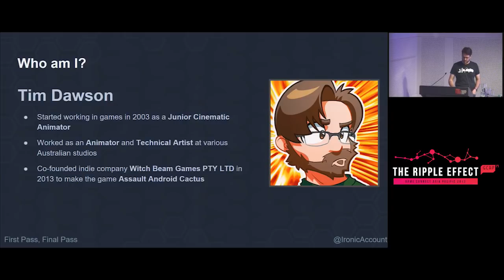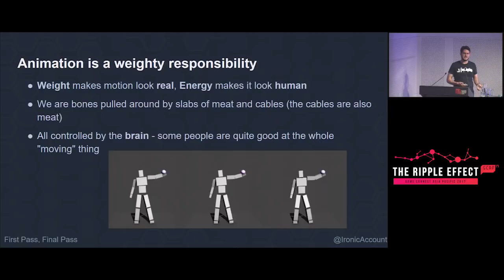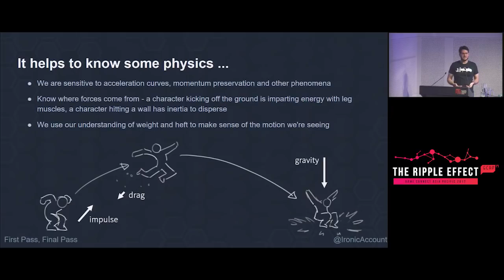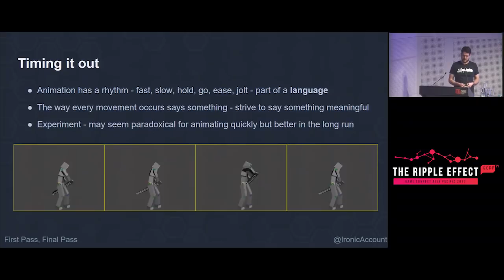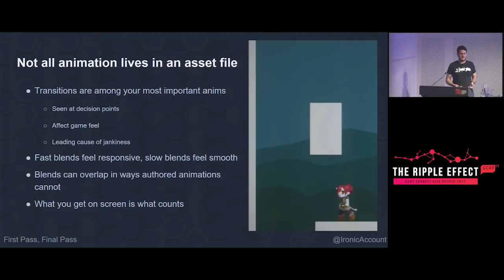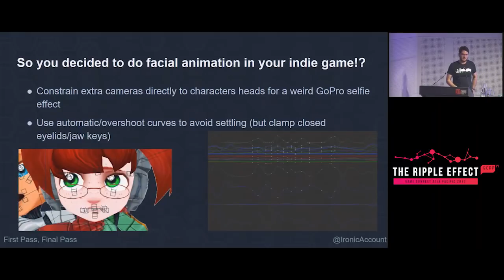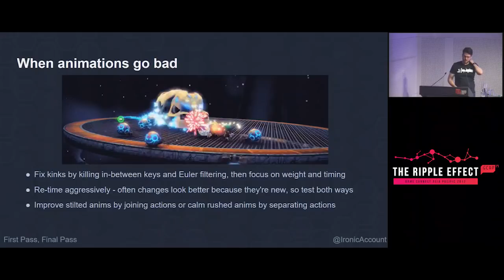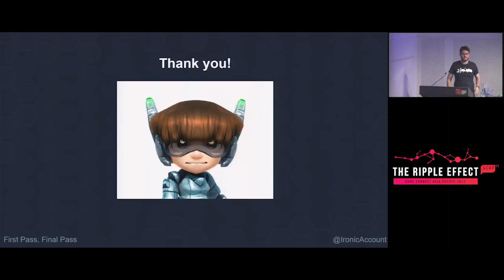GCAP 2017: First Pass Final Pass: making animation rock while on the indie clock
This talk is a no frills approach to making 3D character animation read effectively. Witch Beam artist and programmer Tim Dawson discusses techniques picked up over a decade of character animation that survived his transition to indie unicorn, argues that mass controls everything and timing is the closest most of us will get to having magic powers. Hear insights on getting animations functional quickly and where time is best spent.

In a perfect world, every animation would get the love and attention it needs. In ours it helps if they hit the ground running.